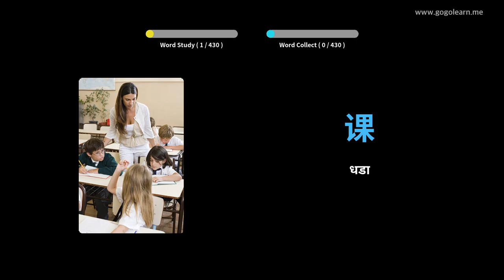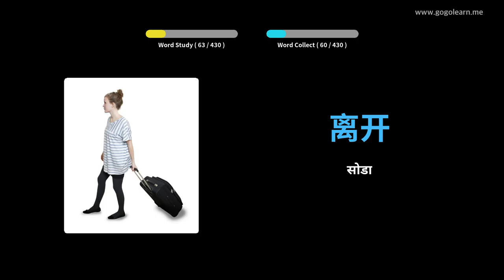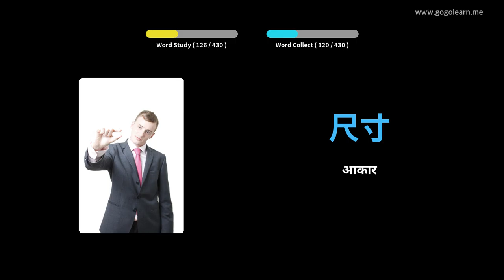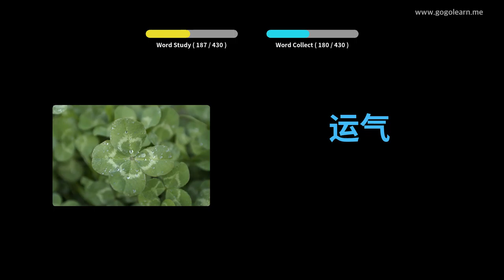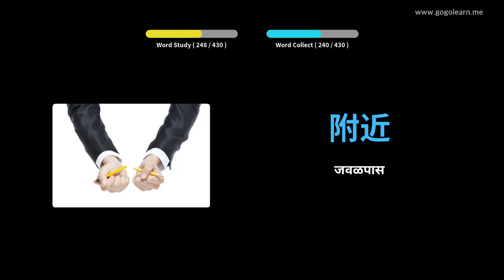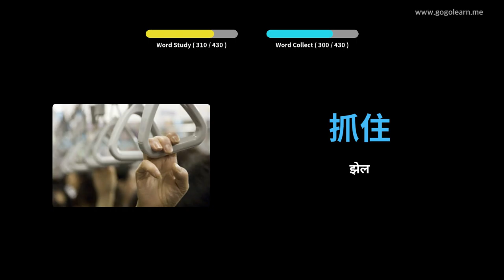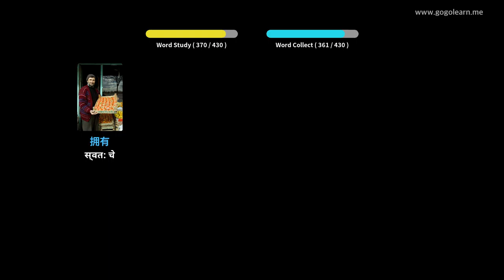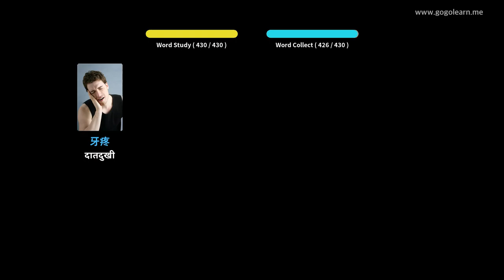चिनी शब्दसंग्रह माध्यमिक शाळा 1 | Golearn